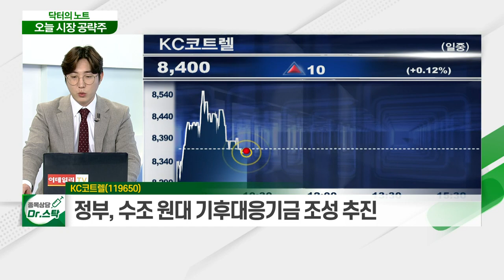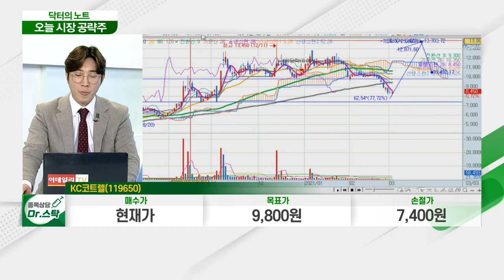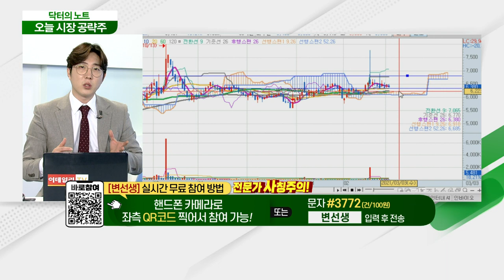KC코트렐(119650)... '2050 탄소중립 비전 선언'으로 주목_닥터의 노트 (20210303)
KC코트렐(119650)
- '2050 탄소중립 비전 선언'으로 주목
- 온실가스(탄소배출권) 테마… 환경플랜트 업체
- EU 탄소배출권 가격 상승세 지속
- 정부, 수조 원대 기후대응기금 조성 추진